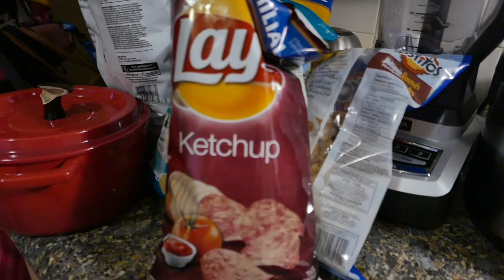GROW YOUR GLUTES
LA VLOGS ARE COMING!